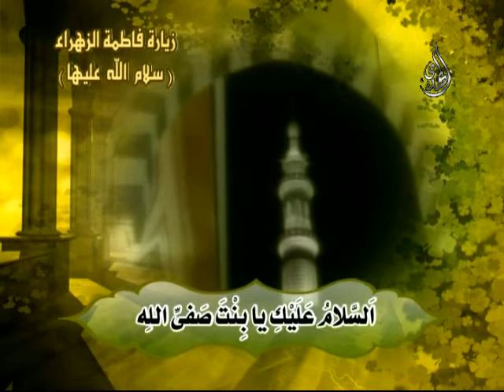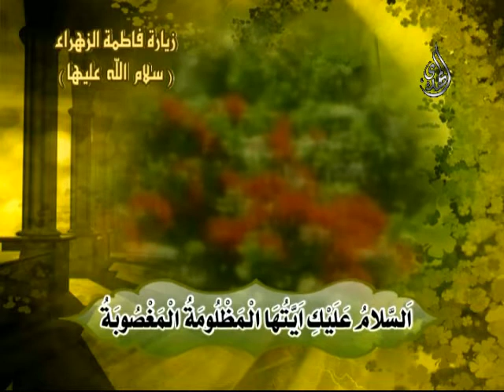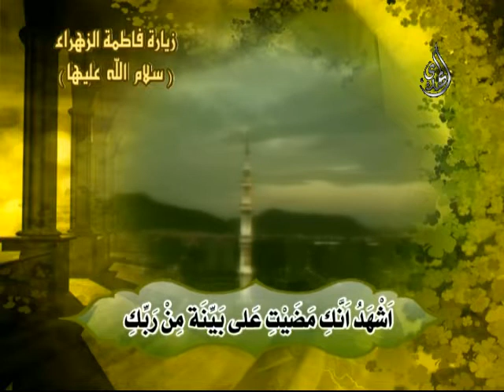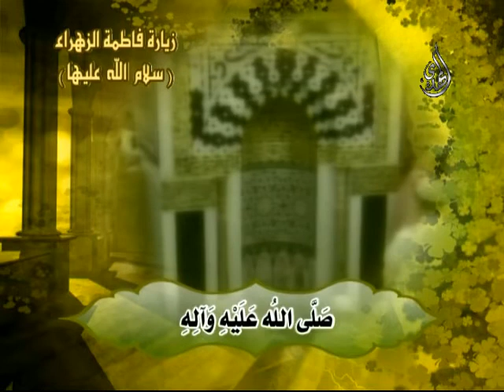زيارة الاولى لفاطمه الزهراء 6قناة الزهراء قناة المهدي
زيارة الاولى لفاطمه الزهراء 6 قناة الزهراء قناة المهدي